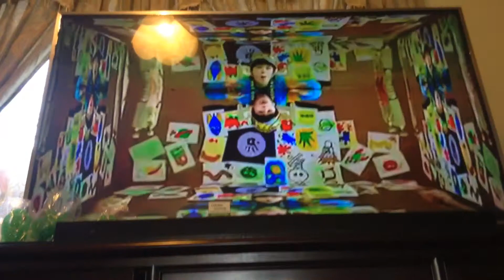Henry's rockstar song